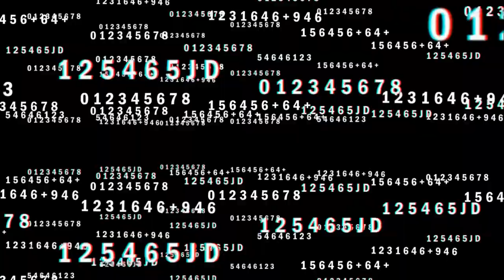NEVER TAP OUT!! Greg Laswell - Not Out (Reaction) (VHH Series)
Greg Laswell - Not Out (Reaction) (VHH Series)